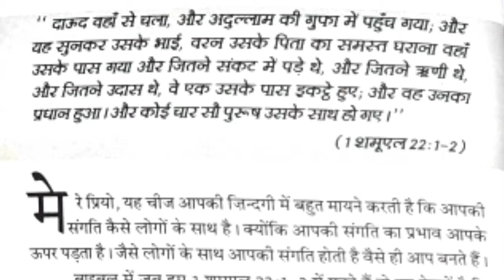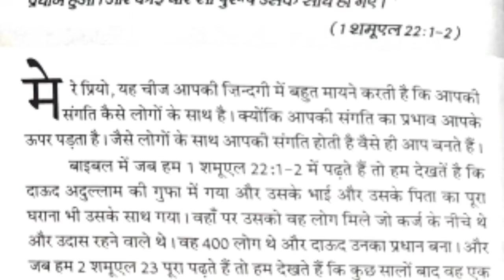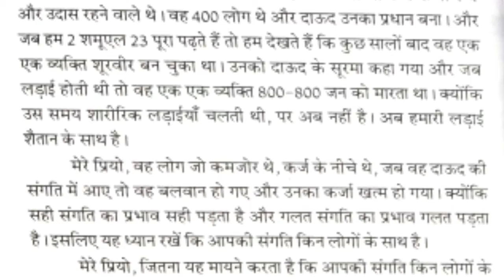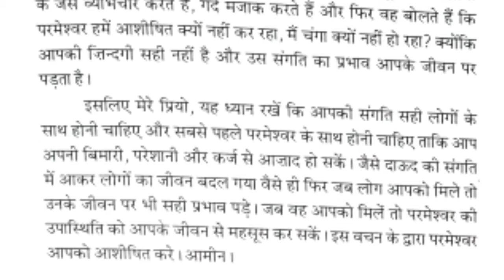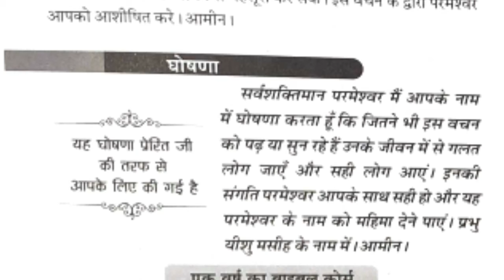28-02-2021 | Meri Bhavishyavani ki Pustak by Apostle Ankur Narula Ji | Holy Ghost Productions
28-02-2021 | Meri Bhavishyavani ki Pustak by Apostle Ankur Narula Ji | Holy Ghost Productions